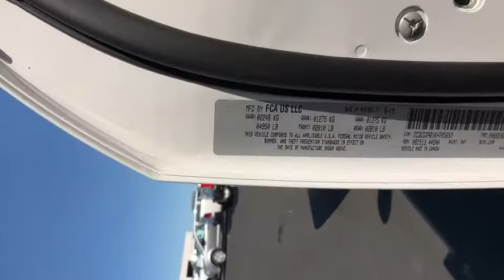2019 DODGE CHALLENGER SXT Redding, Eureka, Red Bluff, Northern California, Sacramento, CA 19D264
WHITE KNUCKLE New 2019 DODGE CHALLENGER SXT available in Redding, California at Crown Motors Redding. Servicing the Eureka, Red Bluff, Northern California, Sacramento, CA area.
2019 DODGE CHALLENGER SXT  - Stock#: 19D264 - VIN#: 2C3CDZAG1KH705653